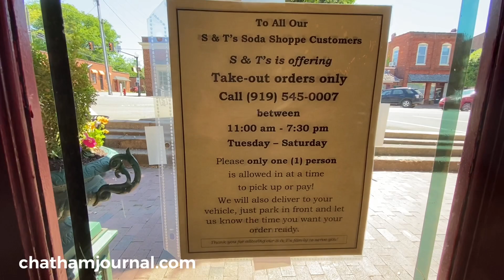S&T Soda Shoppe is open for business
We speak with the Oldhams about what they are doing.